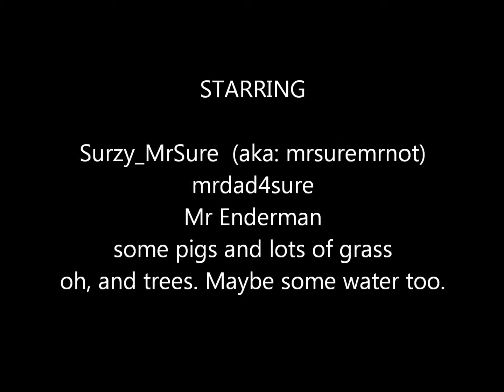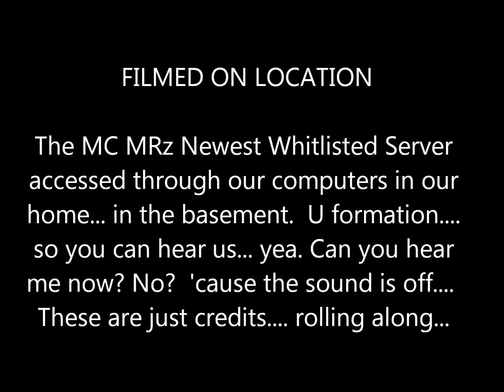MMMA Season 1 Eps 2 Baby STeps to Legendary...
We continue our series... laying some ground work... trust me, it's going to get interesting... (maybe not today, maybe not tomorrow, but probably the day after that... hmh That's gonna happen... eventually.)  We have plans for you...